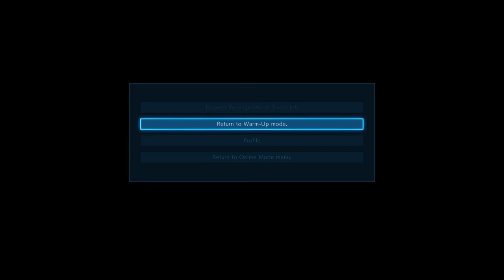Tekken 7 - Master Raven ranked matches 10/10/2021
Don't expect another streak like this anytime soon

0:00 vs Miguel
12:00 fumbling with psn message system
16:20 vs Lars
24:50 vs Lei
31:00 vs Armor King
43:00 vs Josie